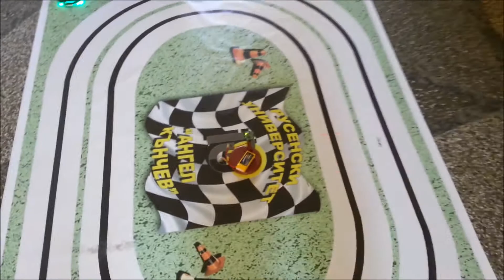Развойна дейност на студентите преди дипломните защити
Студентите от специалност "Телекомуникационни системи" демонстрират практическата част на дипломните си работи.